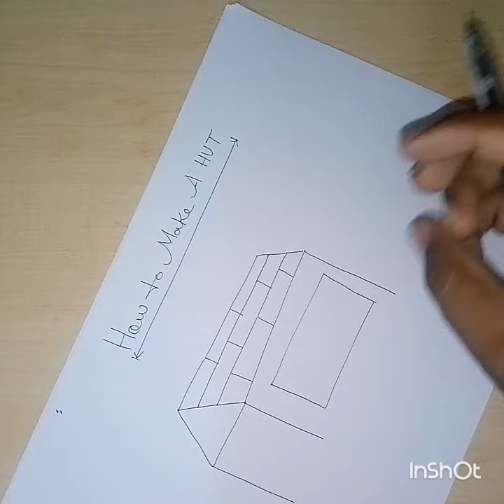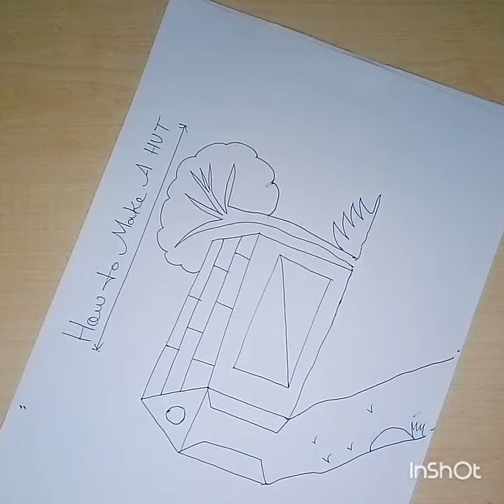How To Draw A Hut|How To Make Hut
Part 5:Easiest way to draw